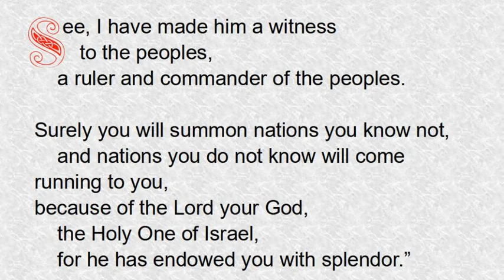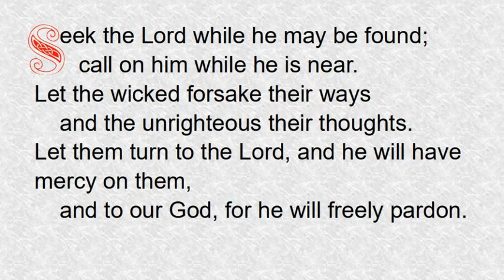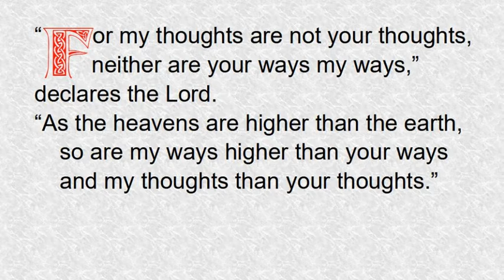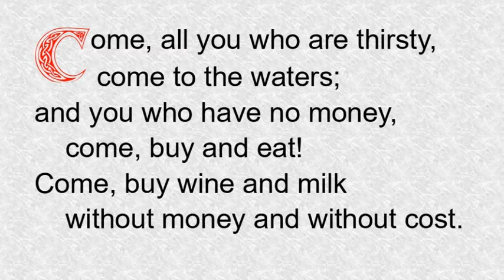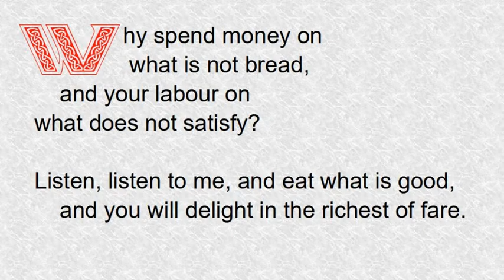Advent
A video for Advent 2021, reading from Isaiah 55.
“Come, all you who are thirsty,
    come to the waters;
and you who have no money,
    come, buy and eat!
Come, buy wine and milk
    without money and without cost."